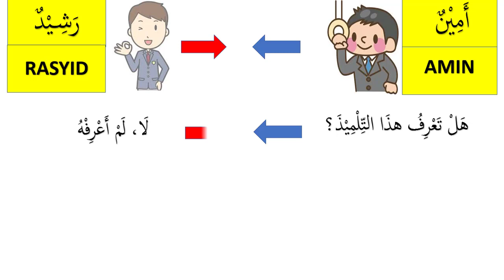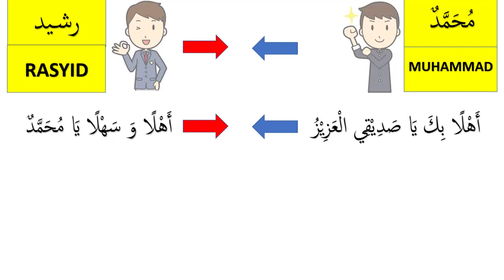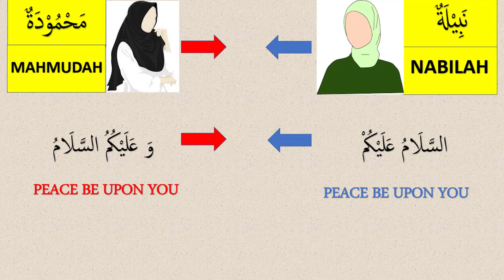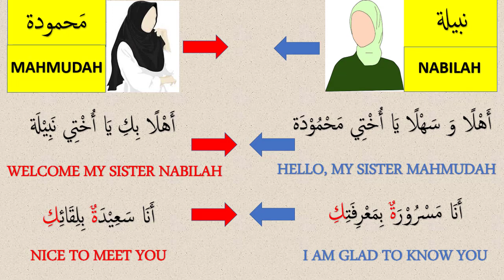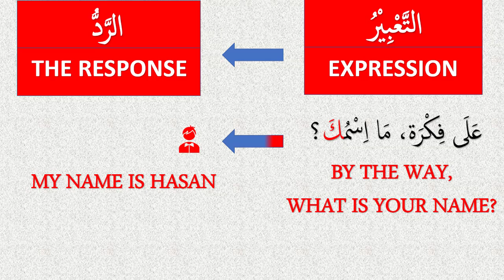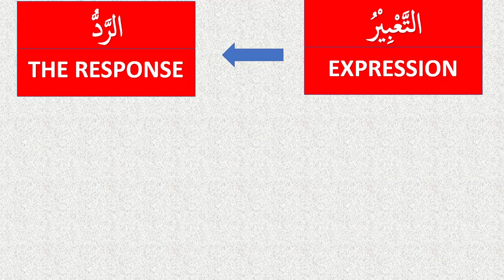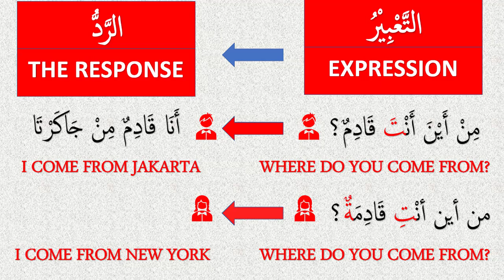LEARN ARABIC - INTRODUCTION PART 2. تعلم اللغة العربية - التعارف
LEARN ARABIC - INTRODUCTION PART 2ز IN THIS DISCUSSION, THERE ARE SOME EXPRESSIONS IN INTRODUCTION THAT IS SLIGHTLY DIFFERENT WITH THE FIRST PART, SOME EXPRESSIONS IN INTRODUCTION AND HOW TO RESPOND TO THESE EXPRESSIONS THAT ARE USED AS CONVERSATION MATERIALS. HAVE A GOOD TIME WATCHING!.